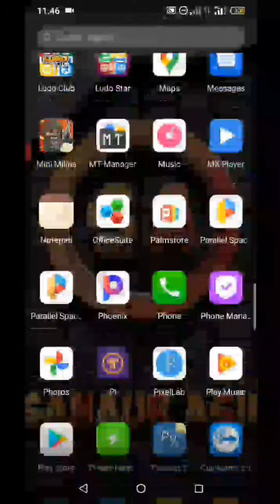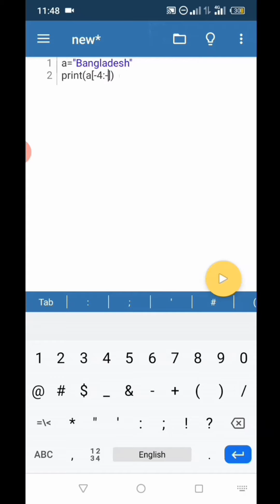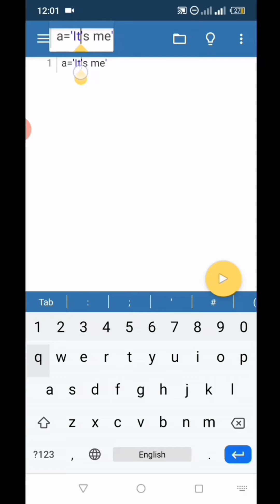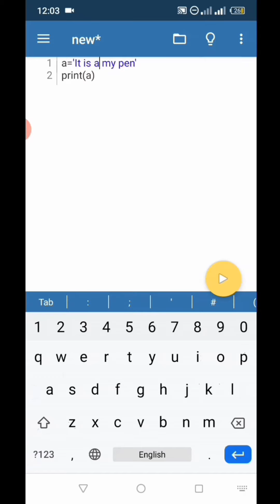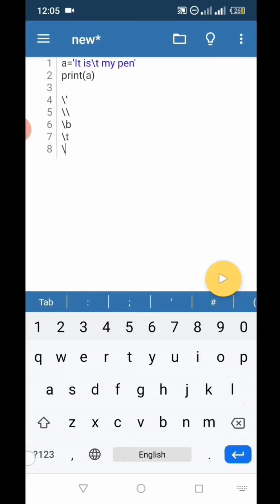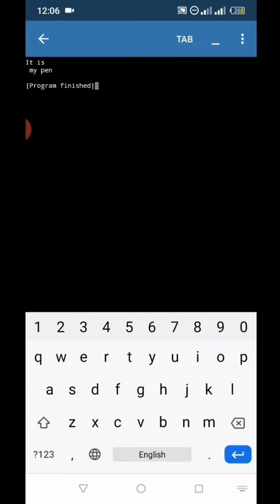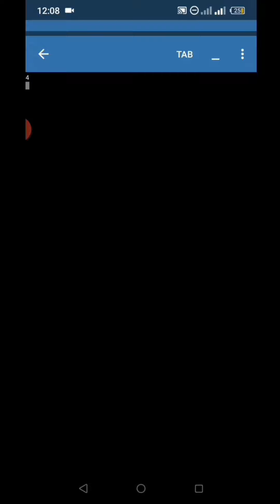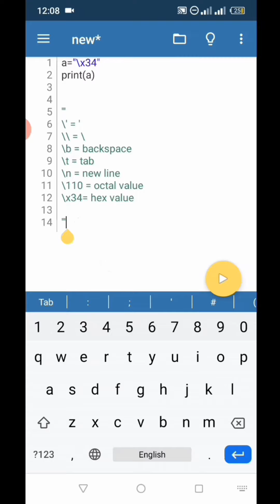Learning Python - 04. Android দিয়ে শিখুন Python. Root Of Cyber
★★ Join "Root Of Cyber" Telegram Group:★★